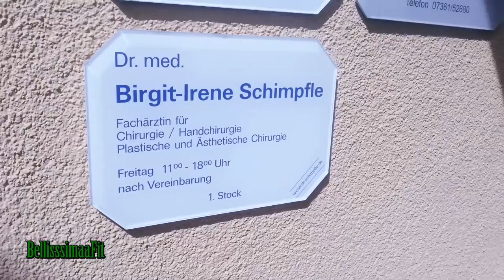Mi Tummy Tuck #3 Cita con el cirujano y fecha de la operación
Música by Audiomicro
Cámara Canon 650D(T4)
Luces sombrillas blancas